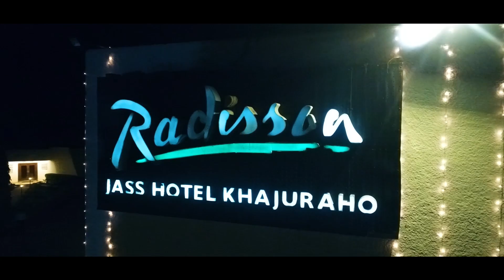Best wedding highlight 2018 | Tarun & Mishti | Radisson | Khajuraho | Planet Photography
Special Thanks:-
Hemant Kumar (Prakash Brothers Rewa )

Credits:-
1 Abhilash Kushwaha
2 Rahul Gupta
3 Kaartik Sur
4 Sanjay insan
5 Sanjeev insan
6 Shubhank Shrivastav